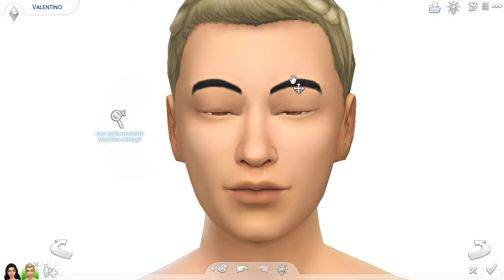SPACE FAMILY🪐 su TheSims4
🌈 ENEBA.com - è una super piattaforma per comprare Giochi (PS4, Xbox, PC)!